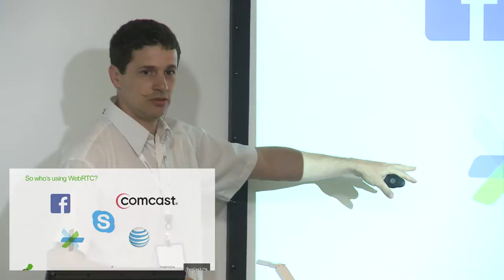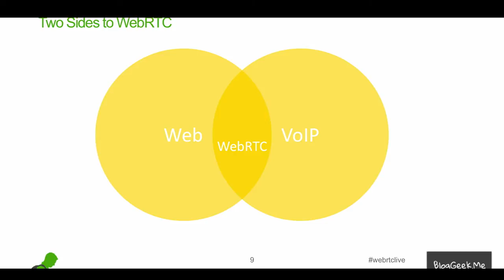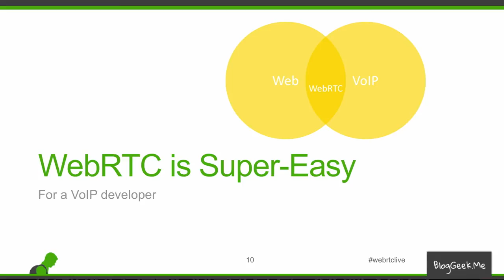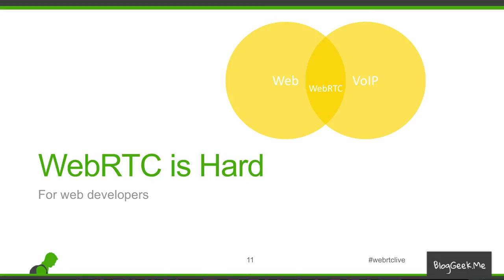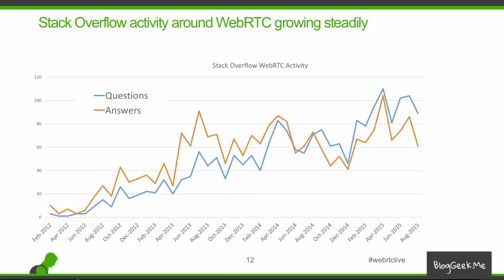Kranky Geek WebRTC Show 2015 Welcome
A warm welcome to the Kranky Geek WebRTC Show from Tsahi Levi-Levent.